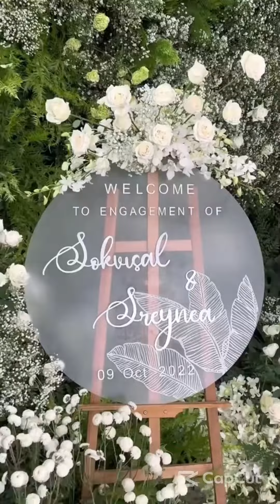ទិដ្ឋភាពភ្ជាប់ពាក្យ ស្រីនា និង វិសាល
Credit: Munchiee Yutiful